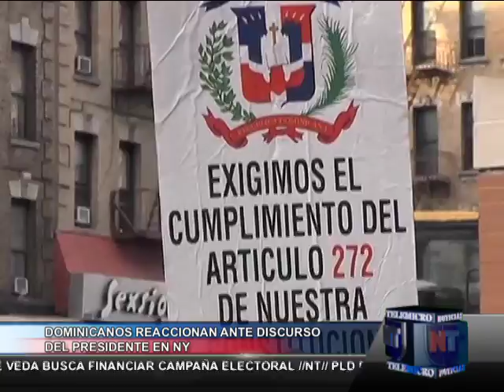Primera Emisión de Noticias Telemicro, 28 Septiembre Bloque # 04